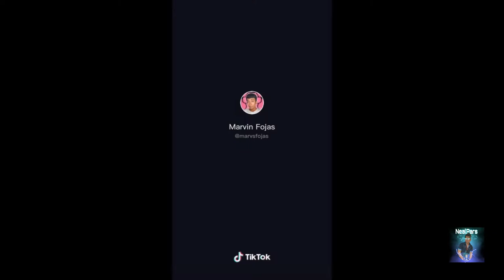Marvs Fojas *Best Funny Tiktok Moments*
This video is about MarvsFojas Funny Moments.

Road to 1K na tayo